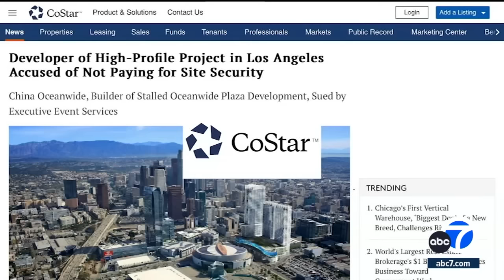Graffitied high-rises in downtown LA have become a magnet for taggers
The abandoned and graffitied high-rises in downtown L.A. have become a magnet for taggers. Meanwhile, city officials are preparing to order the owners to clean it all up.